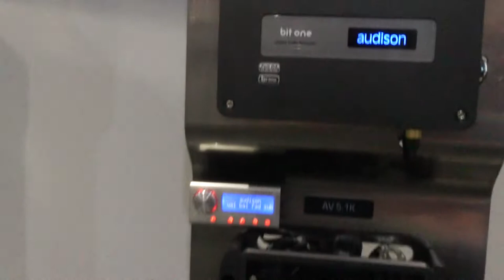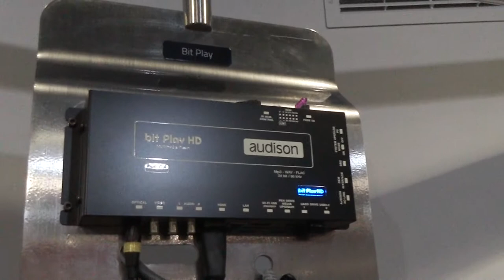Audison Bit Play HD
In Car High Resolution AV Player